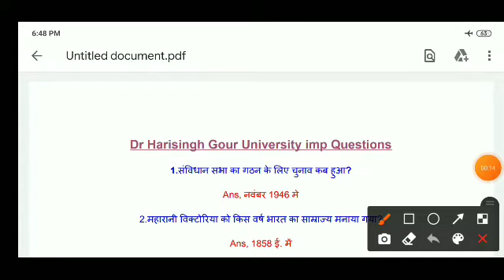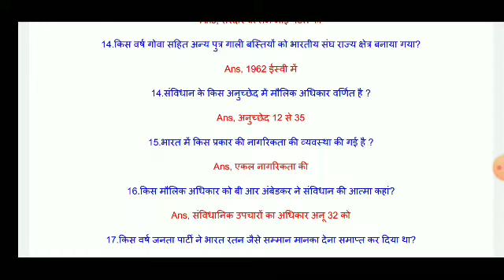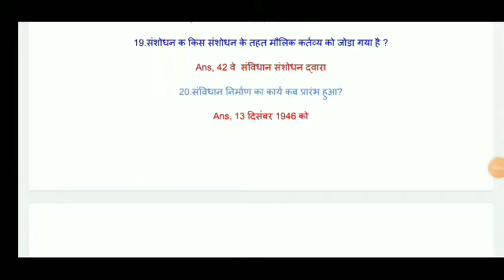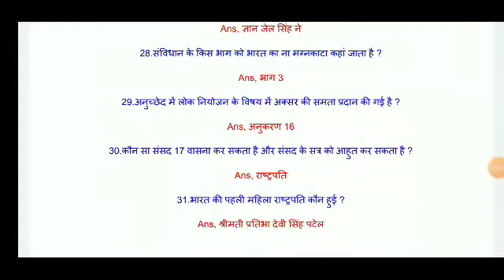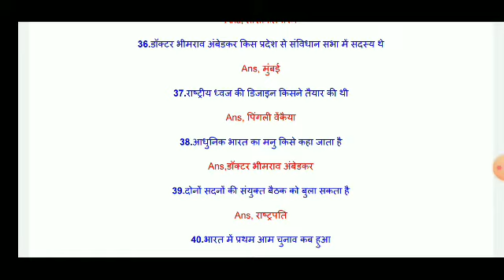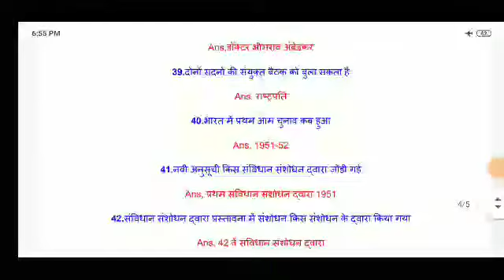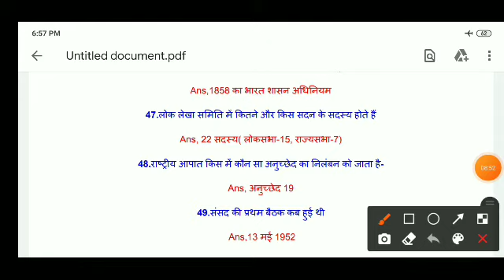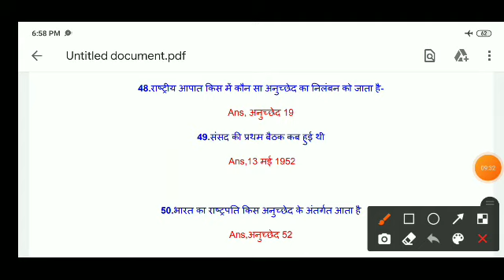dr hari singh gour university entrance exam important question 2021 | 50 important question